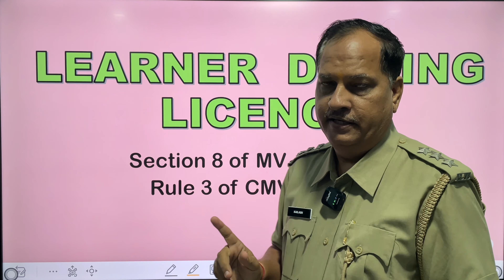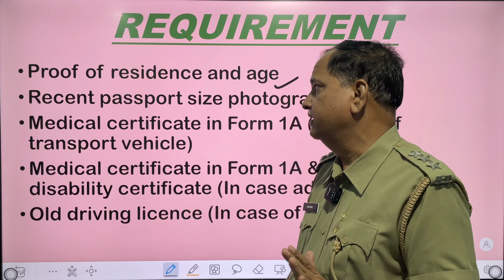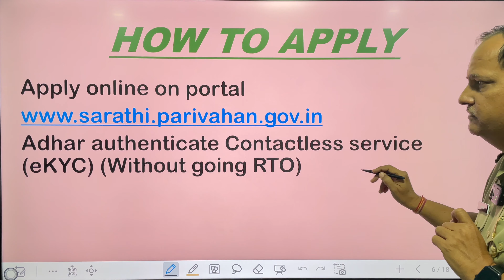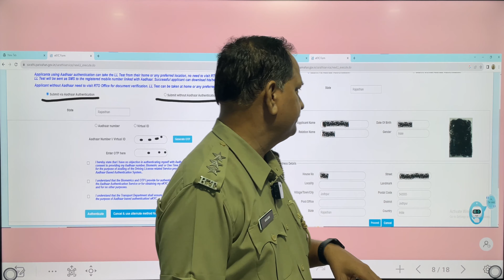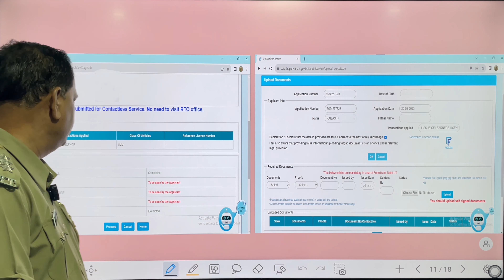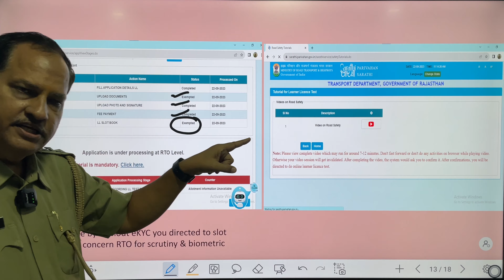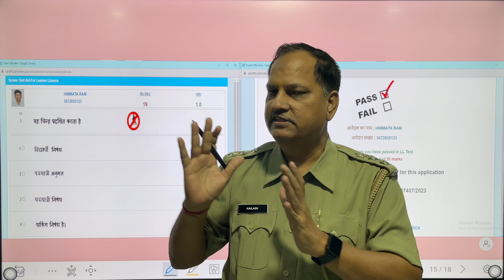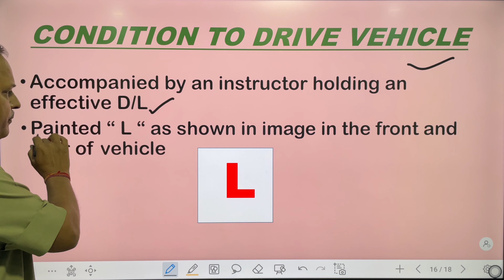Learner Driving Licence/ लर्नर चालक लाइसेंस/How to apply online driving licence/चालान अनुज्ञप्ति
Parivan Sandarshika Book